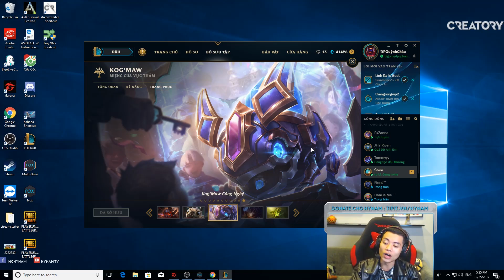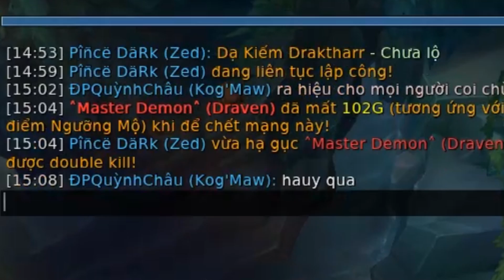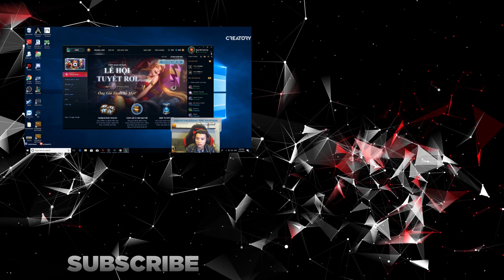" Kog'maw công nghệ " Skin này quá dữ !!